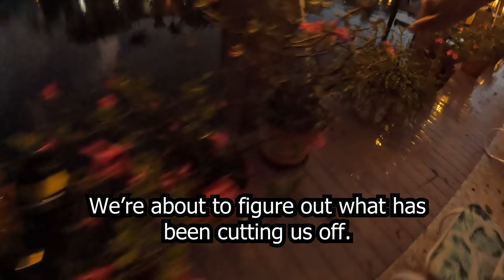I Bought LIVE FISH To FEED My SHARK INFESTED AQUARIUM!! *unidentified fish caught*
What's up y'all! In todays video we buy live fish and feed them to all my aquariums! We also catch some really cool fish! I hope you all enjoy!